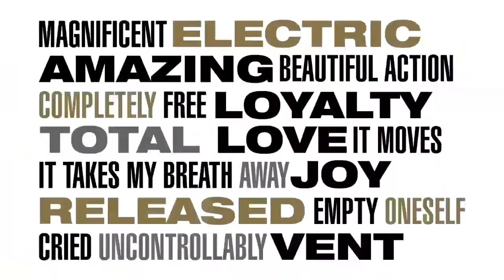2018 ICC Futures - Championship Sunday - Wrap Show